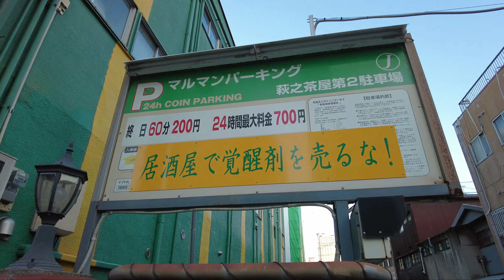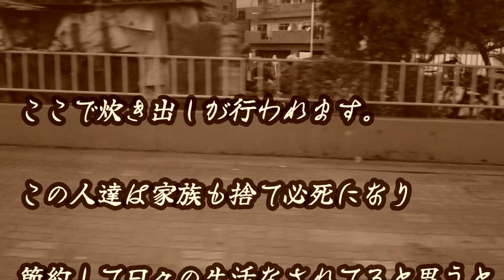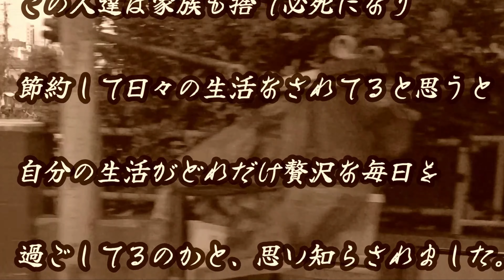『西成あいりん地区潜入』治安が悪いと言われる西成あいりん地区を散策してみた。【CH登録3年で400人の底辺YouTuber】見る価値なしのようなんです。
NISHINARI　OSAKA